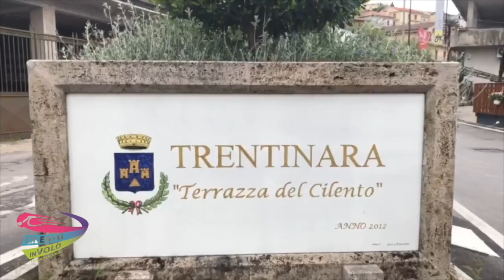68 Andrea e Amelia 19-09-21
This video is about 68 Andrea e Amelia  19-09-21